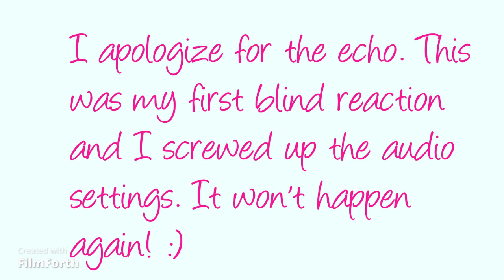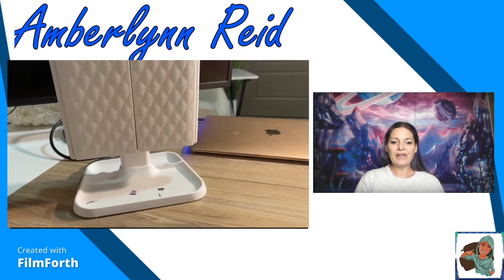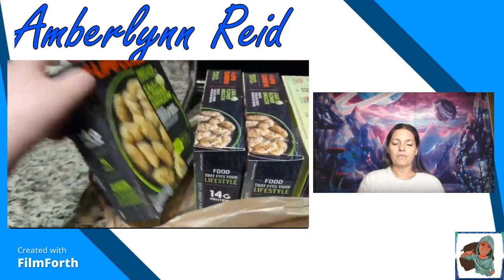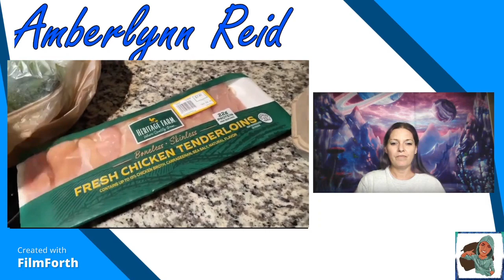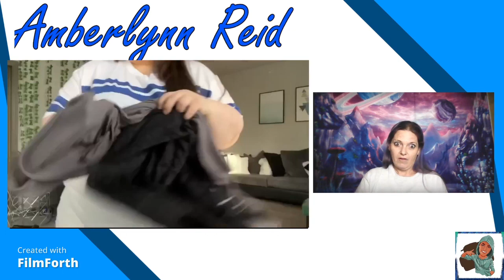IS AMBERLYNN REALLY SORRY? IS WIFEY READY TO LEAVE?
Amberlynn Reid released a new vlog today, officially quitting her "So Raw" series that lasted 3 whole episodes, telling us she's going through something "soul crushing", and does a Torrid try-on molment where she doesn't try on the size 4 shirt but she does try on the size 6 shirt. Maybe size 4 wouldn't fit? What do you think she's not telling us?